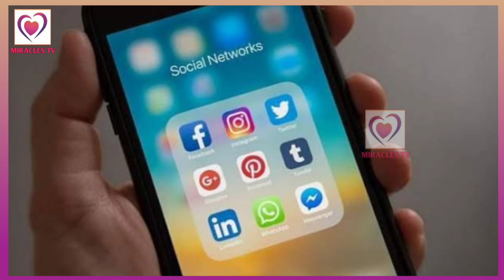அண்ணாமலைக்கு முதல்வர் ஸ்டாலின் கொடுத்த சுளிர் பதிலடி...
அண்ணாமலைக்கு முதல்வர் ஸ்டாலின் கொடுத்த சுளிர் பதிலடி...This breaking news was presented by Miracles TV News section in Tamil

Voice over,  editing & created by Vidhya